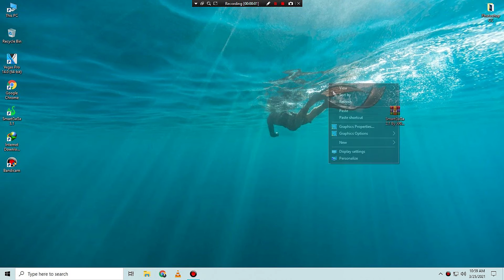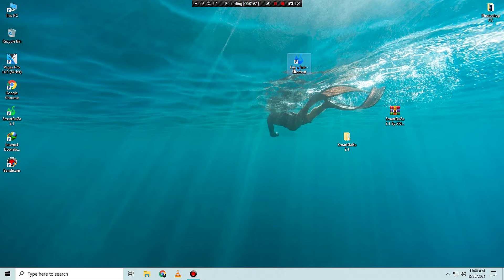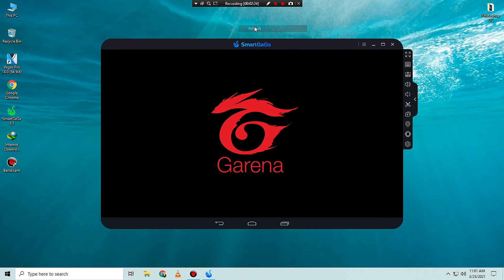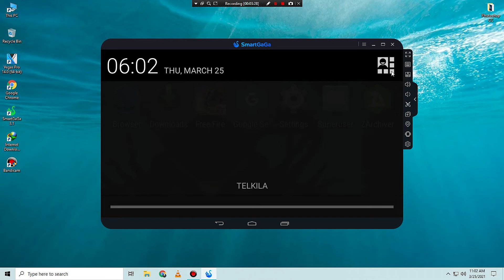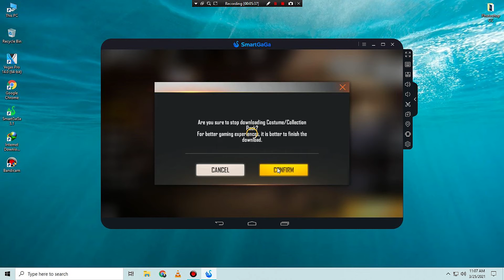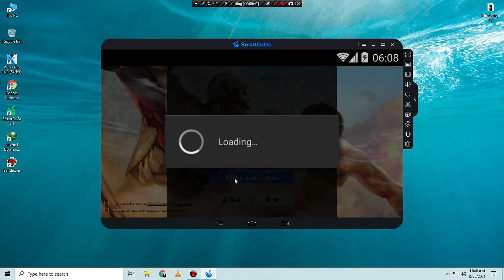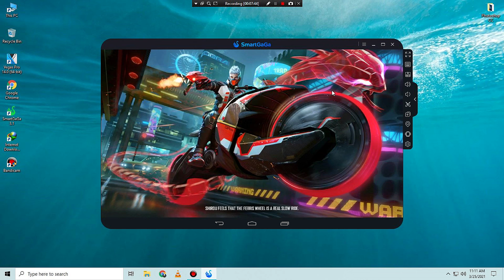New SmartGaga 2.1 | New Free fire OB26 Updated Emulator Android | HUD + Sensivity ⚙️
Download SmartGaGa 2.1
Pinned in COmmentbox

◄ Meu Setup:
Core i3 3220
3.3 GHz Win 10  64-bit
4 GB RAM